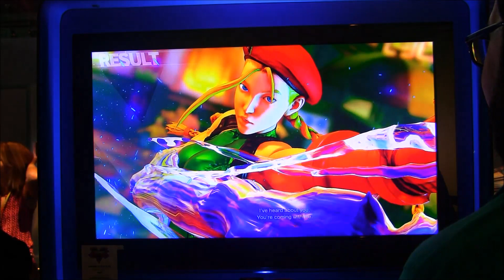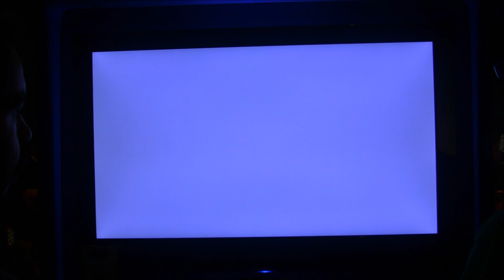Street Fighter V Gameplay Explicando o V-Trigger CAPCOM E3 2015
Street Fighter V Cammy Birdie Gameplay CAPCOM E3 2015